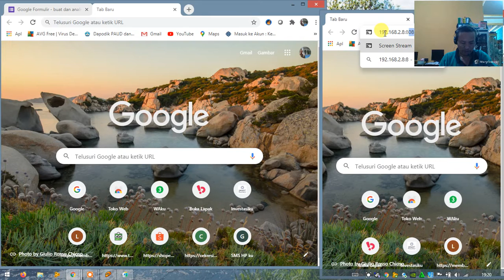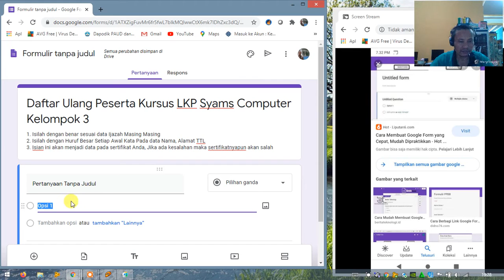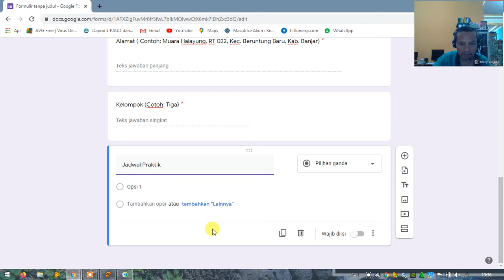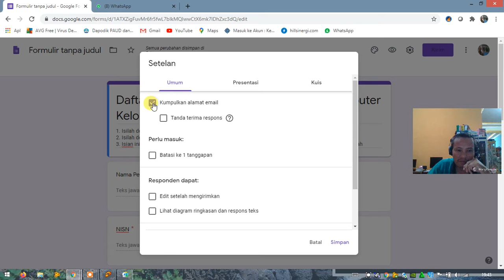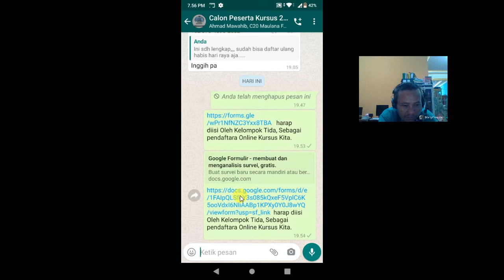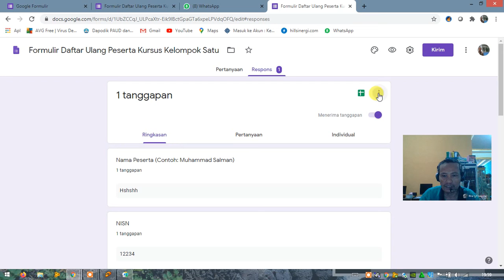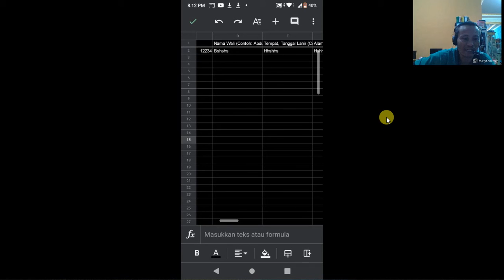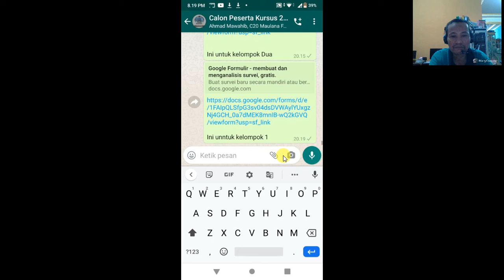Membuat, Mengelola dan Mengkopy Daftar Hadir Online Google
Cara Membuat Daftar Hadir Online untuk KBM Daring Untuk Guru dan Siswa
Berikut Saya berbagi pengalaman, betapa mudahnya membuat Formulir Absen secara Online, sehingga dengan mudah kita dapat mengecek kehadiran siswa dan guru yang telah melakukan kegiatan pembelajaran secara Daring, tetntunya harus dibuat masing masing pengguna secara pribadi dengan menggunakan atau telah login di Gmail masing masing Pengguna.